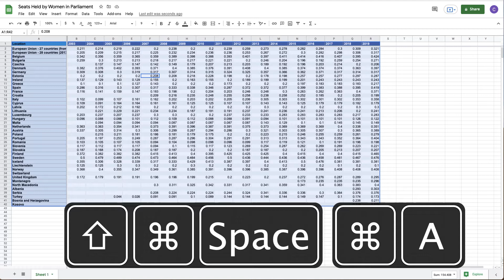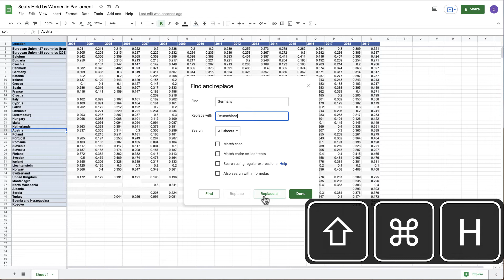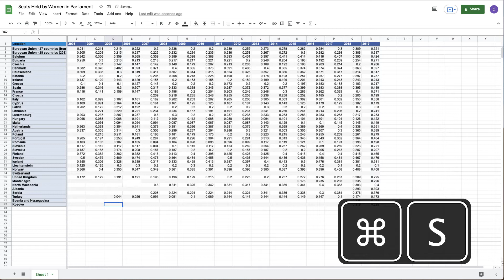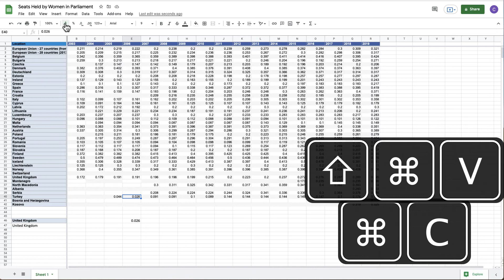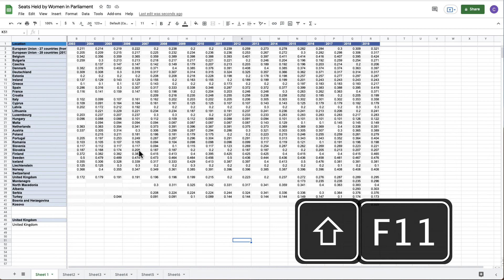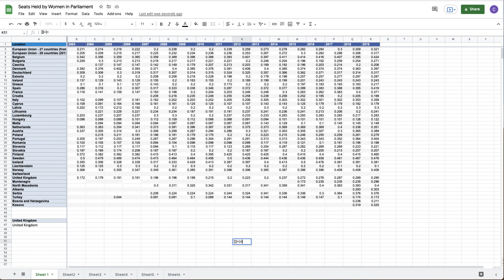⌨️ Tutorial Google Sheets: Atajos de teclado 📊 Tutorial Google Sheets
Usar atajos en el teclado con Google Sheets es un hard skill pequeño, pero que es capaz de mover toneladas de spreadsheets y seguridad.

Te diferenciarán de un usuario junior de hojas de cálculo y te permitirá ganar pequeños segundos al trabajo en Google Sheets que luego te darás cuentas que son minutos y horas.

Las principales ventajas de usar atajos de teclado en Google Sheets son:
✅Conocer mejor la herramienta y explorar sus límites
✅Mejorar la velocidad de las acciones
✅Conocer los atajos que existen predefinidos, para luego hacer los nuestros propios

Este es el primero de tres tutoriales de Google Sheets enfocados en que mejores tus habilidades con el programa.

Indice
00:00 Atajos en el teclado
00:35 Seleccionar una columna
00:52 Seleccionar toda una fila
01:12 Seleccionar todo (I)
01:26 Seleccionar todo (II)
01:48 Deshacer
01:52 Rehacer
02:01 Buscar
02:18 Buscar y Reemplazar
02:58 Rellenar el intervalo
03:24 Rellenar el intervalo hacia abajo
03:42 Rellenar el intervalo hacia la derecha
04:08 Atajo de teclado para Salvar
04:20 Abrir archivo de Google Sheets / Drive
04:26 Imprimir
04:31 Copiar y Pegar
04:40 Cortar y Pegar
04:49 Pegar vs Pegar solo valores
05:46 Insertar una hoja nueva
06:06 Ocultar controles